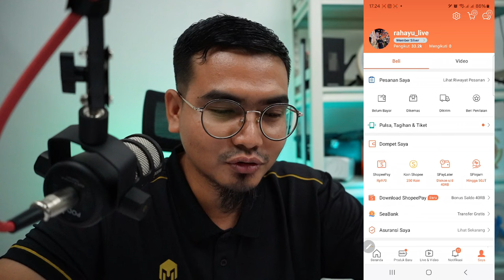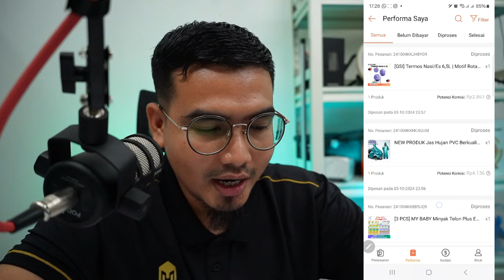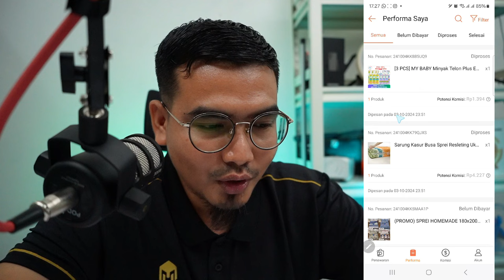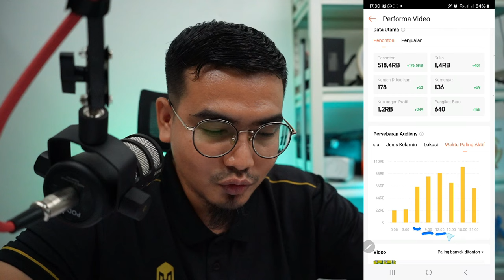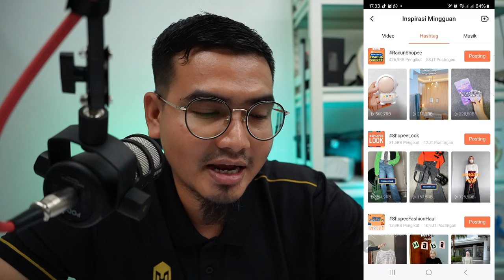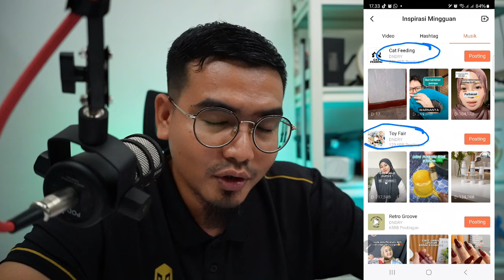WARNING! TIPS SHOPEE AFFILIATE, SHOPEE VIDEO 0 ATAU SEPI PENONTON,LAKUKAN HAL INI DI JAMIN FPY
Cara agar shopee video centang oren
Cara dapat centang oren shopee affiliate
Cara dapat centang oren shopee video
Cara dapat golden tick shopee affiliate
Cara dapat golden tick shopee video
Cara dapat goldentick shopee video
Cara dapat golden ticket shopee video
Cara dapat golden ticket shopee affiliate
Cara agar shopee video fyp
Cara agar shopee video kita banyak yang nonton
Cara agar shopee video banyak yang beli
Cara agar shopee video banyak yang nonton
Cara agar shopee video banyak yang lihat
Cara agar shopee video rame
Cara agar video shopee affiliate banyak pembeli
Cara agar video shopee banyak penonton
Shopee video sepi penonton
Shopee video affiliate pemula
Cara agar shopee affiliate fyp
Cara agar shopee affiliate banyak pembeli
Cara agar video shopee affiliate fyp
Tips shopee affiliate pemula
Tips shopee affiliate terbaru 2024
Trik shopee affiliate pemula
Trik shopee affiliate terbaru 2024
Cara agar cepat dapat komisi di shopee affiliate
Cara membuat komisi di shopee
Cara pecah telur di shopee affiliate
Cara pecah telor shopee affiliate
Cara agar dapat komisi shopee affiliate
Cara mendapatkan penghasilan dari shopee
Cara dapat uang dari internet
Cara agar banyak komisi shopee affiliate
Agar komisi shopee affiliate banyak
Agar komisi shopee affiliate meningkat
Cara daftar shopee affiliate terbaru 2024
Cara agar dapat banyak komisi shopee affiliate
Cara menghasilkan uang di shopee tanpa jualan
Cara menghasilkan uang di shopee tanpa stok barang
Cara menghasilkan uang dari shopee
Cara mendapatkan uang dari shopee
Cara dapat uang dari shopee
Cara dapat uang di shopee tanpa share link
Cara upload di shopee video
Cara mendapatkan uang dari shopee video
Cara agar shopee video rame penonton
Cara jualan di shopee terbaru 2024
Cara jualan di shopee tanpa stok barang 2024